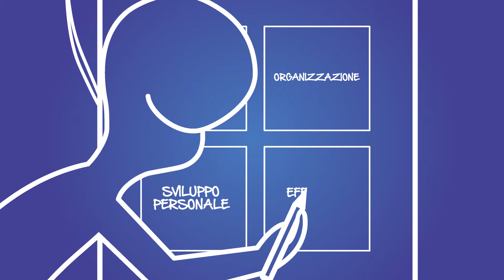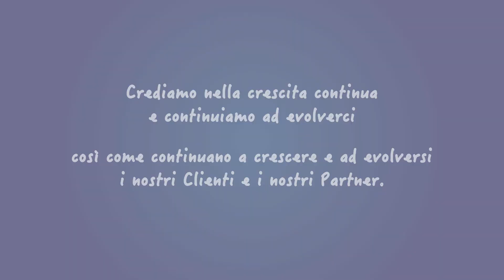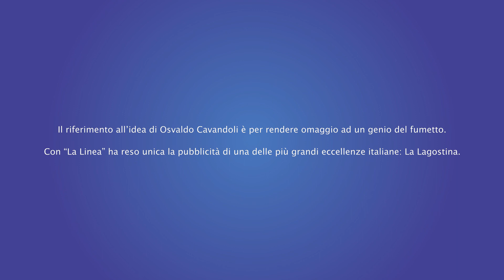Presentazione I&G Management - Milano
Omaggio ad Osvaldo Cavandoli genio del fumetto italiano.